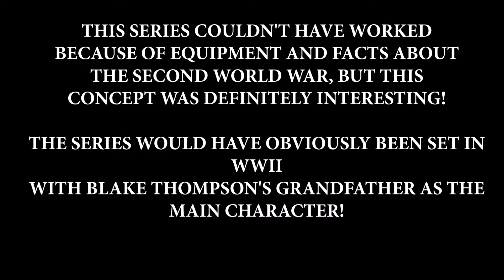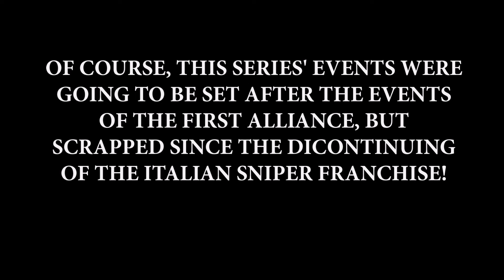Top 6 CANCELLED ZDP Series Projects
Let me know your thoughts, and are you hyped for Ardoning V?